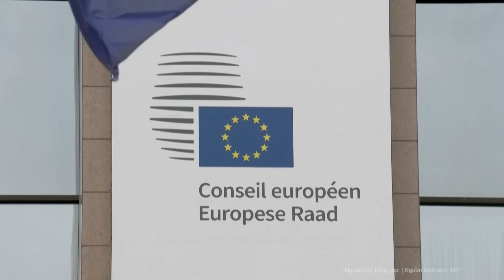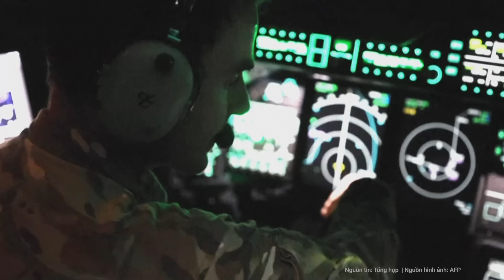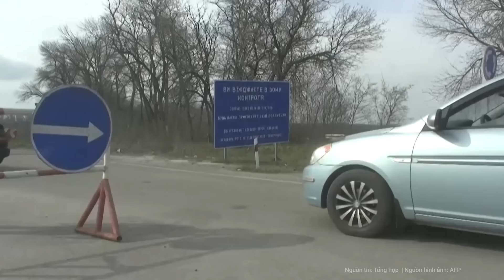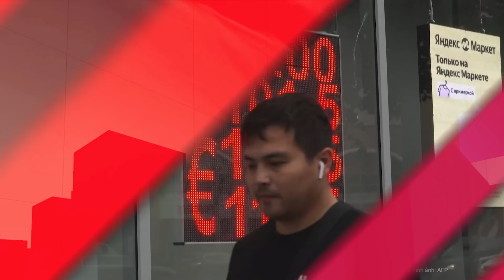Điểm nóng quốc tế: Nga nổi nóng, cảnh cáo sốc hàng loạt quốc gia NATO “tham chiến” tại Ukraine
Moscow tuyên bố sẽ đáp trả nếu Ukraine sử dụng các căn cứ không quân của NATO để xuất kích các máy bay chiến đấu nhằm chống lại Nga.